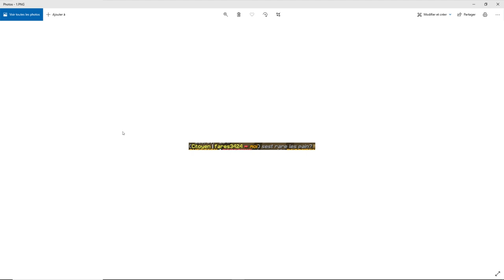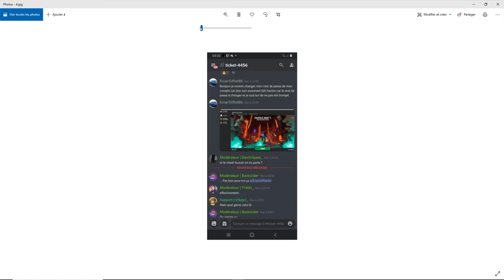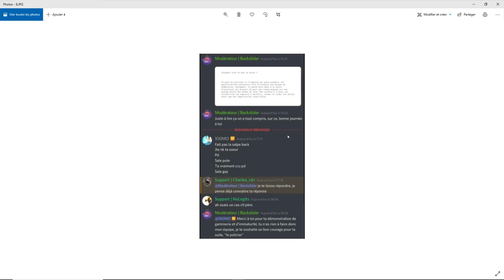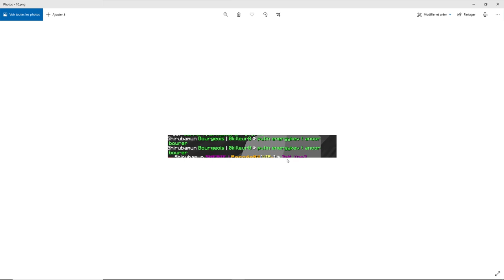Admin Série - LES PEPITES MINECRAFT EPISODE 1 (Minecraft)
PvPWarcraft, on essaye une admin série avec les pépites du tchat sur nos serveurs de jeu.

Rejoindre PvP-Warcraft.net : (ip) : mc.pvp-warcraft.net

👻 Snap : energy_kev